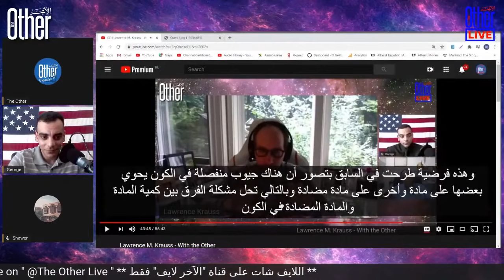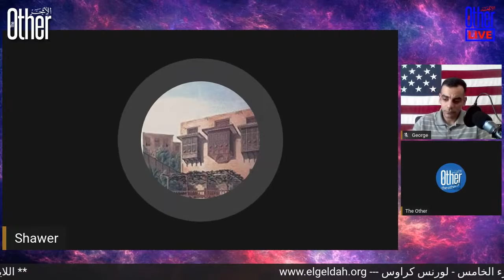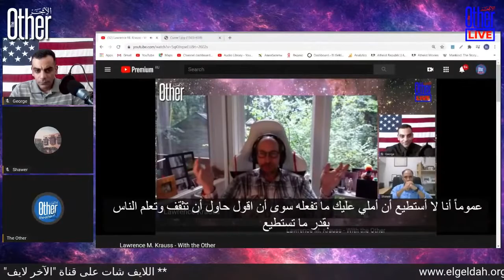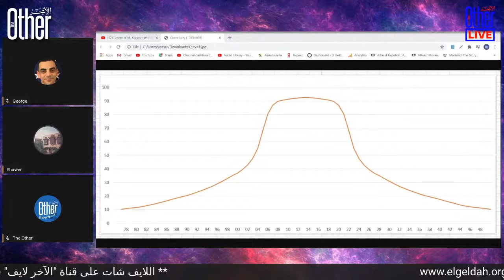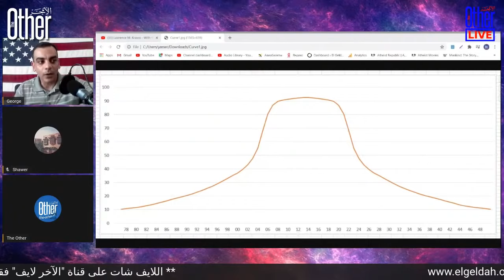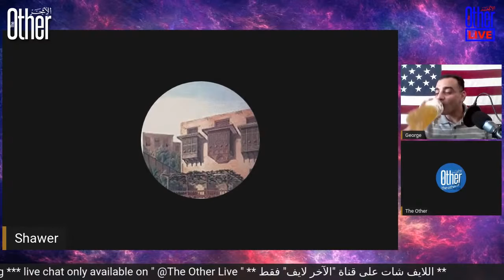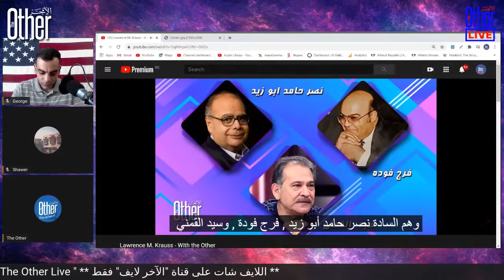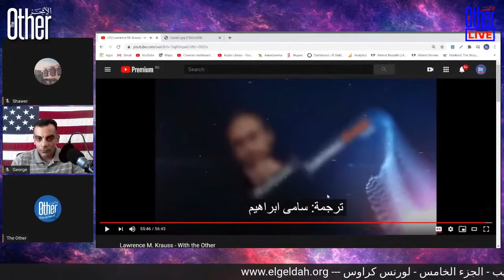ترجمة وتعقيب الجزء الخامس لورنس كراوس